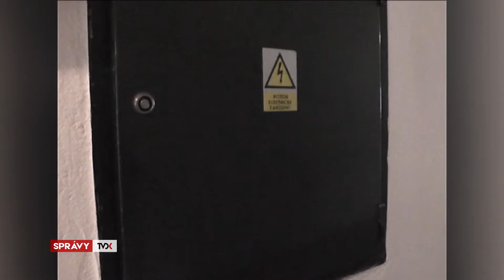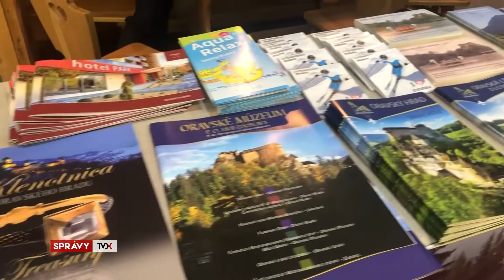Krátke správy: krádeže, Kubín na veľtrhu cest. ruchu, súťaž o najkrajšiu kraslicu